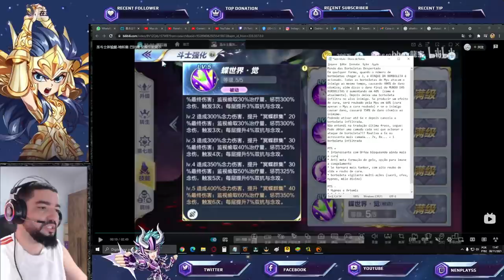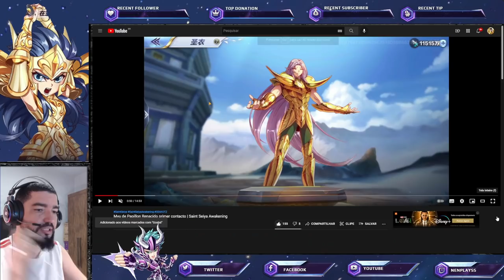Gameplay Myu de Papillon Cloth Repair. Pontos Fortes e Fracos - Saint Seiya Awakening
Confira nesse vídeo a gameplay do Myu de Papillon com cloth repair, lançado na atualização do servidor de teste de saint seiya awakening.